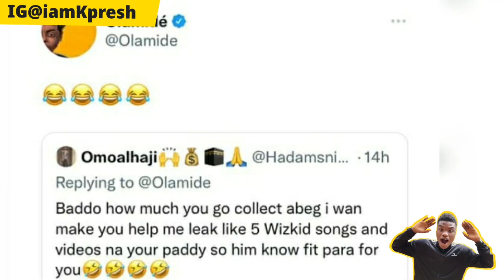Wizkid album break record| Mohbad gun| Olamide| Burna boy| White money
Wizkid album Burna boy burnaboy Mohbad Olamide White money  whitemoney